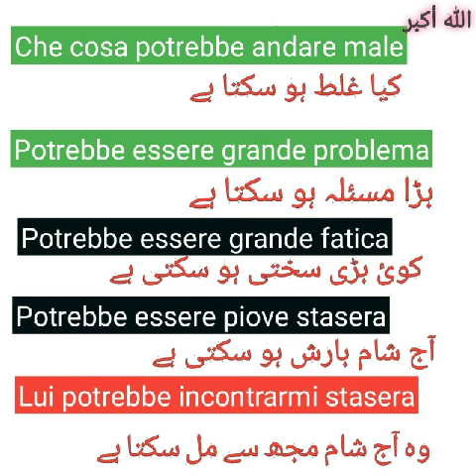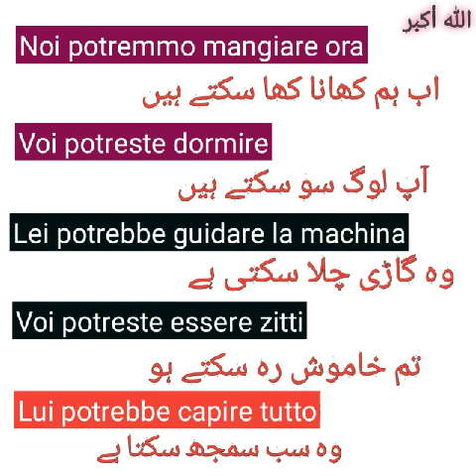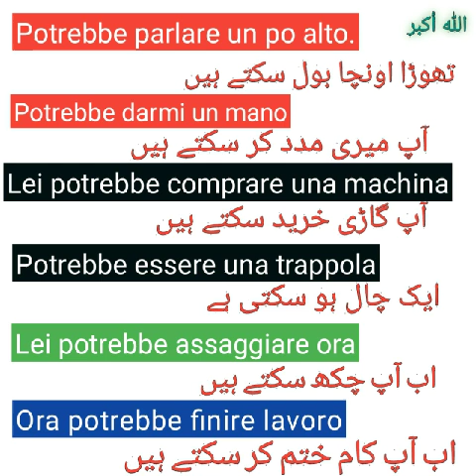Potrebbe .How can use in sentences || Potrebbe کو اٹالین میں کیسے استعمال کیا جا تا ہے۔